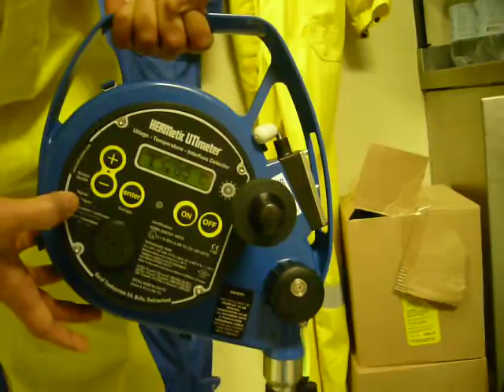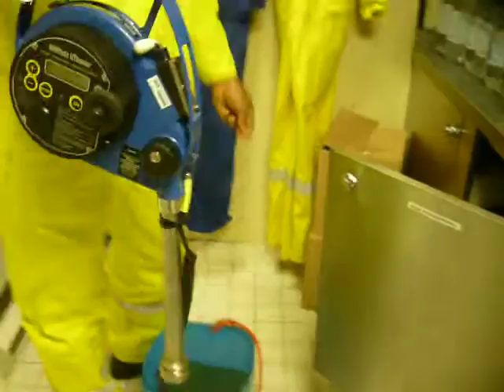CHEMICAL TANKER ULLAGE TEMPRATURE INTERFACE DEMO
UTI DEMO